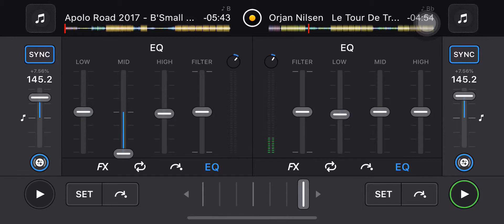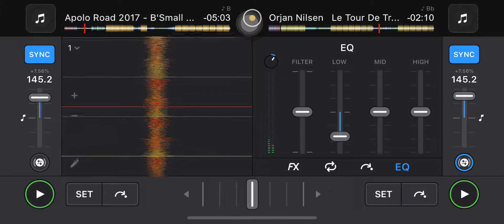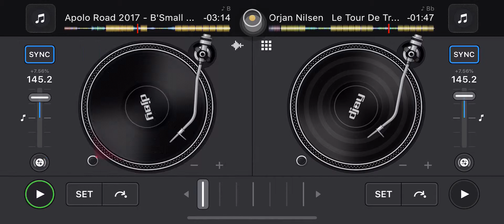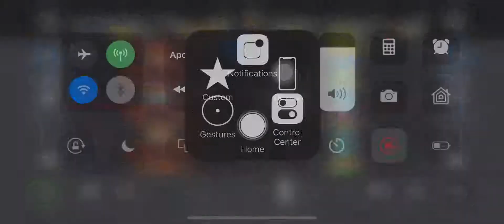Dj Bsmall 2Song